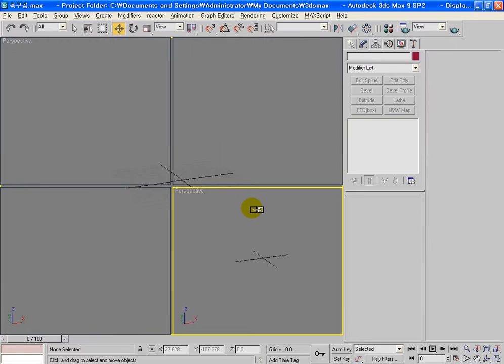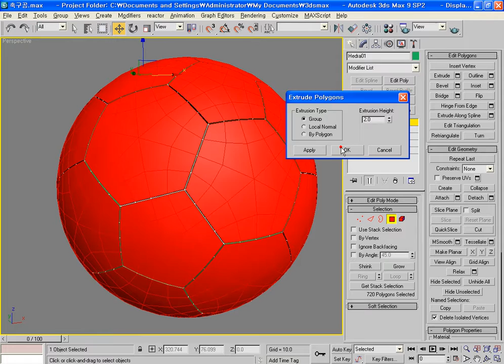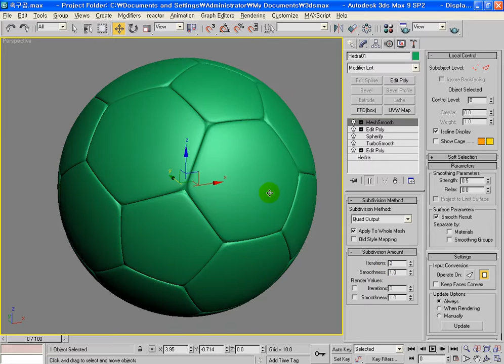3ds max Hedra를 Spherify 활용 축구공. 이승희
3ds max Hedra를 Spherify 활용 축구공만들기.